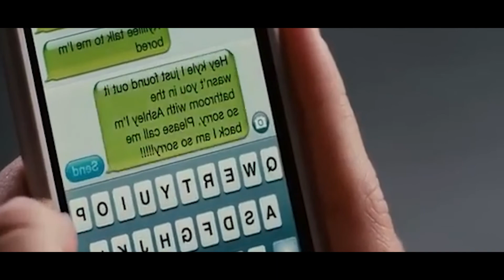মা'র সম্পর্কে মেয়ে কেনো এমন করলো? 2022 Movie Explained In Bangla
Hi there, my name is nadia sultana ,My Daughter 2022 full film Explained in bangla and  movie explained in bangla or movie explained and cinebar explain.

open_new_story
korea movie story.

সত্যিকার সম্পর্ক না হলে তা আপনার জীবনকে পর্যন্ত ধ্বংস করে দিতে পারে। আজকের মুভিটি এমনি একটি কাহিনী নিয়ে । Evaru (2019) পুরো সিনেমা বাংলায় |

Movies Story
movies summary
hollywood
Bollywood
Cinemar golpo
film bangla
Cinema story bangla
Bangla chayachabi
Tollywood
Bangla chobi
Hollywood explanation
Explain
Explained
Movie explained
Hindi
Horror movies
Movie
Full story
Sci-fi movie
Full movie in Bangla
Ending explain
or goppo
Drama
Thriller
Horror
science fiction
scifi
Mystery
adnan Cottage
cottage
cinemar golpo
Haunting tube
er goppo
Golpo
ending explained
movie explanation
Ending Explained
Story Explain
TALESS
new movie
movie review
movie channel
মুভির চ্যানেল
মুভিফ্রিক টিভি